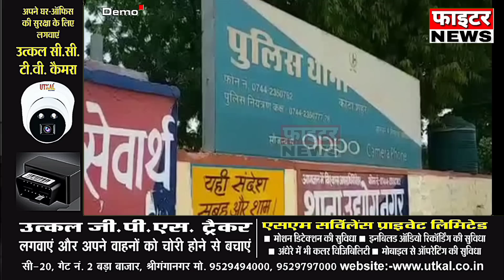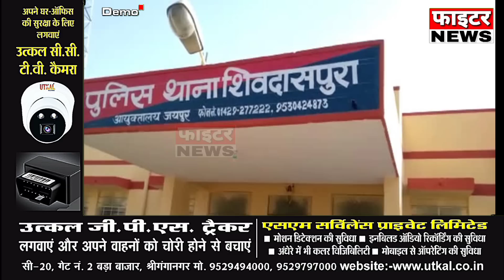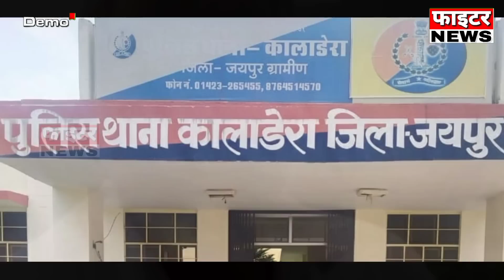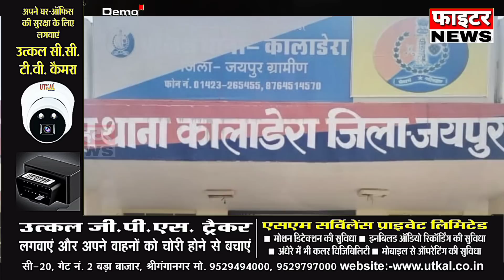29 अक्टूबर: राजस्थान की शाम 7:15 बजे की 10 बड़ी खबर। Fighter News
Fighter News

About This Video :

29 अक्टूबर: राजस्थान की शाम 7:15 बजे की 10 बड़ी खबर।